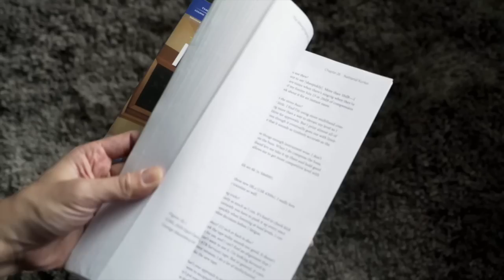By My Side (feat. Andrew Huang)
Hope you enjoy this rendition of my song "By My Side" feat. Andrew Huang!
Get this song on iTunes now!